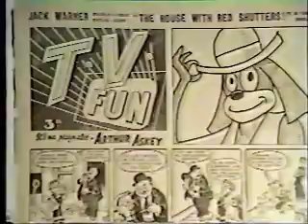Dorky Dog #1 of 6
Bang! Episode 1 -- Dorky Dog Segment Circa 1988